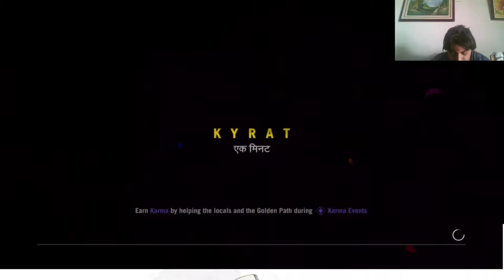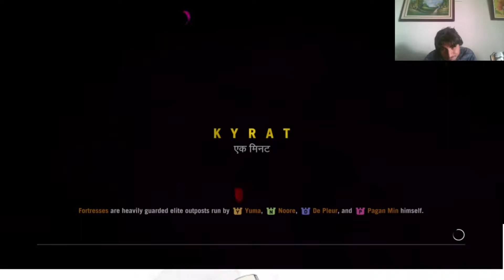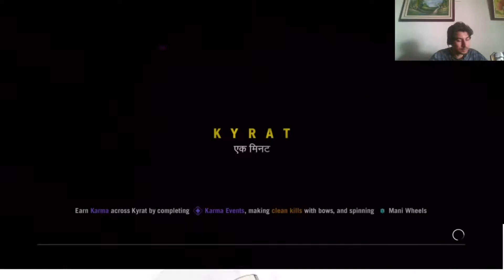Far cry 4, capitulo 10: misiones de asesinatos (fracase como un pendejo!!)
Hola mi gente este es el octavo capitulo de una serie de far cry 4, donde los jugaremos analizamos su historia a medida que vamos jugando, bueno mi gente y si le gusta este contenido suscríbete y déjame ese suculento like: